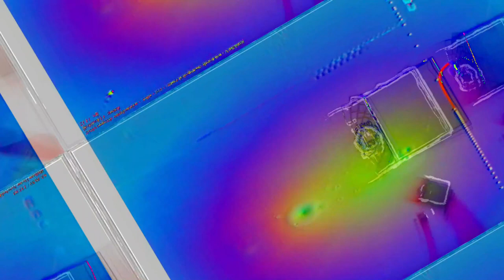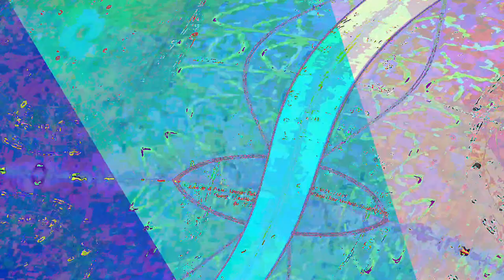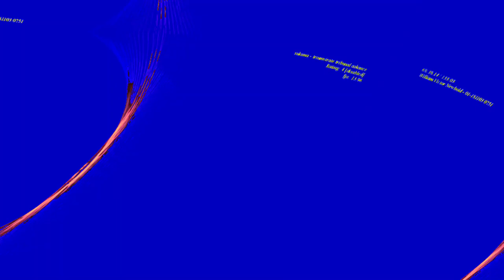[EPILEPSY WARNING] Movie 23 06 12 02h15m06s